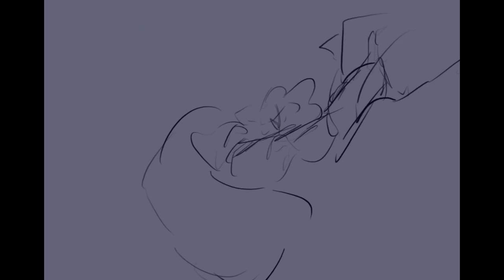Nightmare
This is an animation i did after my lovely lady Zalla was 'killed' in a oneshot nightmare fight sequence
nothing here is canoincal beyond the first part, everything else was more or less to make myself feel better TwT and then i wanted to voice act it, so i did
Zalla and Murphy (beholder with the blue eye) are both mine
I used many sound effects and music and i will update with links to each one as i get them together